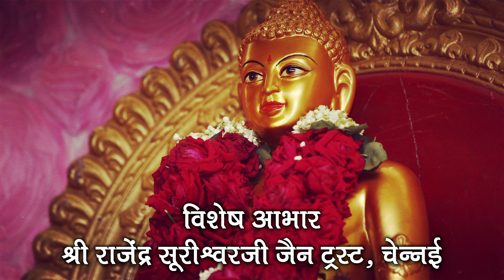How Jain Sadhus Forgive People ? दुश्मनी रखनेवालों को जैन साधु कैसे माफ़ करते हैं ? Rajendra Suriji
जैन साधु भगवंतों के प्रति दुश्मनी के भाव या वैर विरोध के भाव रखनेवालों को जैन साधु भगवंत किस प्रकार क्षमा प्रदान करते हैं, कितनी सरलता से उन्हें माफ़ कर देते हैं ?

आइए जानते हैं कलिकाल कल्पतरु दादा गुरुदेव श्रीमद् विजय श्री राजेंद्र सूरीश्वरजी महाराज साहेब के जीवन से जुडी एक अद्भुत कथा !

जय जिनशासन
जय महावीर